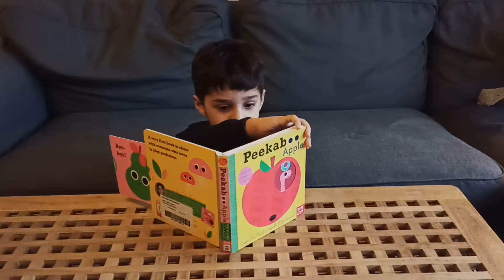Storyteller | Small Boy is Telling Story | Short Story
A 3 years old boy is telling a beautiful story.